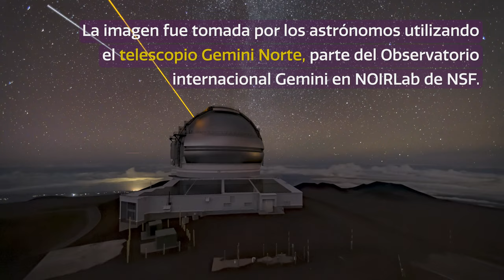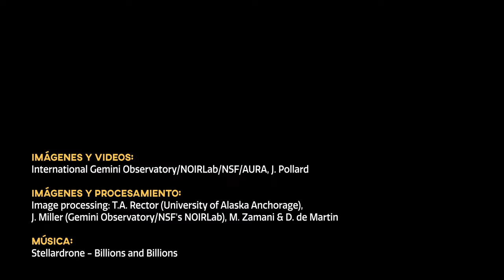CosmoView Episodio 43: Una extremidad galáctica llena de estrellas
Credit:
Images and Videos:  International Gemini Observatory/NOIRLab/NSF/AURA, J. Pollard

Image processing: T.A. Rector (University of Alaska Anchorage), J. Miller (Gemini Observatory/NSF's NOIRLab), M. Zamani & D. de Martin